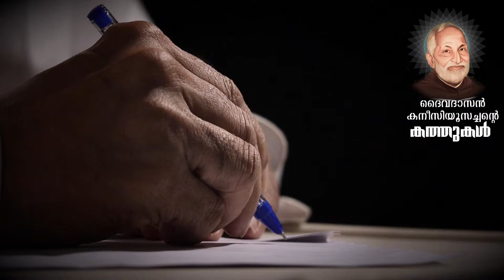Servant of God Fr. Canisius Thekkekara CMI |Letters| Devamatha Province |Thrissur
ദൈവഹിതം അതു മാത്രം  അതുമുഴുവന്‍ | An Initiative of Devamatha Province Thrissur | 2020| October  22
Voice : Bro. Vigil Pengiparambil CMI

Canisius Thekkekara was a Syrian Catholic (Syro-Malabar Catholic) priest from Carmelites of Mary Immaculate in Kerala in Thrissur. He was declared as Servant of God by Mar Poly Kannookadan, the Bishop of Syro-Malabar Catholic Diocese of Irinjalakuda.